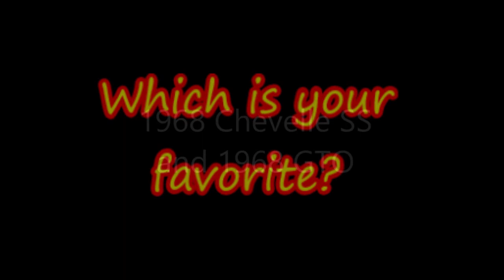SEEING DOUBLE 1968 Chevelle and 1968 GTO Convertibles You Choose Dreamgoatinc Hotrod and Muscle Cars